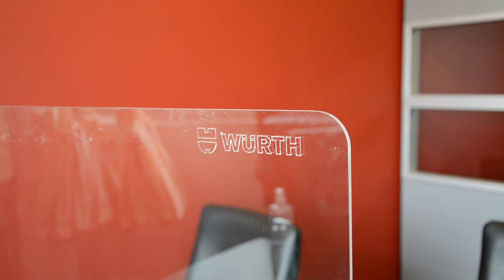MAMPARAS ACRÍLICAS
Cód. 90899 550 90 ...